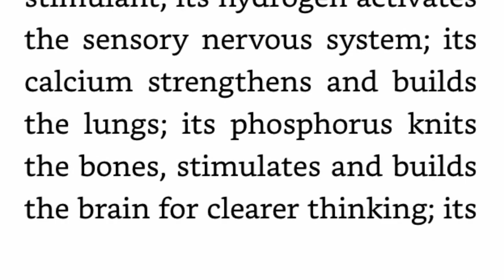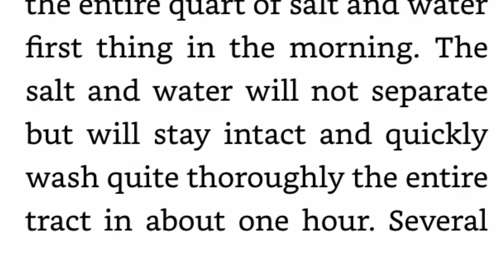Ciguatera Fish Toxin Experience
Several people have been asking more about ciguatera lately, so I decided to post about my experience having had it twice. Check out these links that I referred to in the video to find out even more.